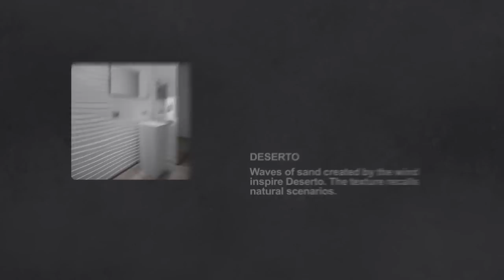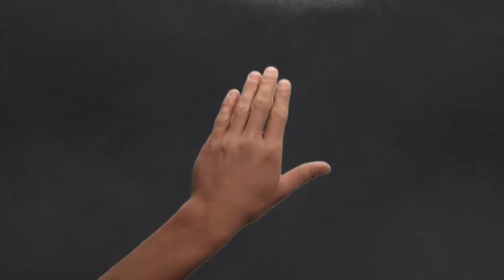3D SURFACE - SURFACE OF ART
3D SURFACE S.r.l. [Ltd] is an innovation which arose from a meeting between three experienced artisan/craftsmen, Romano Zenoni and Alessandro and Stefano Fazzuoli, who, jointly, have more than fifty years experience in interior design. The synergy and interaction between them all three interpreneurs to create new products with innovative forms and materials, creating a collection of highly sought after, decorative, organically designed panels. This result was obtained after an attentive research and a careful study of market trends, combined with the aesthetic sensibility of designer professionals.
The combination of texture, shapes and materials specially developed by 3D SURFACE S.r.l. [Ltd], are inspired by the most original contemporary art trends. The tridimensional surfaces created thanks to this successful blend of elements, are ideal for any environment or situation and emphasize the harmony between shapes and the surrounding architecture.
The constant desire to research new ideas and personalize wall surfaces makes 3D SURFACE S.r.l. [Ltd] a unique entity in this sector. In addition, following the wishes and directions of it's customers, the company is able to create new personalized and customized designs with the help of three-dimensional renderings and drawings thus reflecting requests of the market. A true "tailoring" of all spaces enables a team of technical professionals to create and shape the ideas of the most demanding customers.